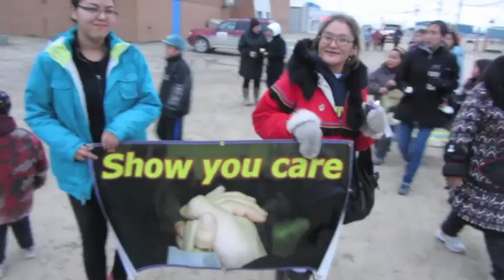On the Land (Music Video) by Scary Bear Soundtrack and Avid Napper (Summer in Nunavut 2013)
A montage of memories from one great summer hanging out with friends, living in Cambridge Bay (Ikaluktutiak), Nunavut

Music is "On the land" by Cambridge Bay's Scary Bear Soundtrack and Cornwall's Avid Napper to be released on our upcoming split album.